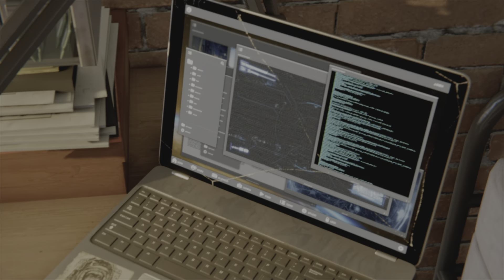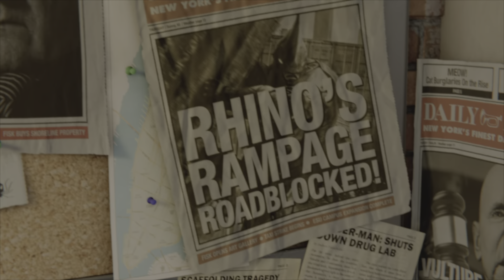Spider-Man part 1